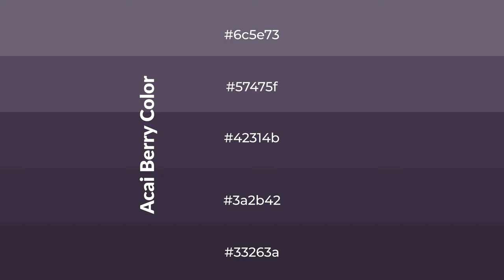Shades & Tints of Acai Berry color 42314b A Cool Violet color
Shades of Acai Berry color 42314b Cool Shades of Acai Berry with Violet hue for your project!

Shades
Hex 3a2b42

Tints
Hex 57475f